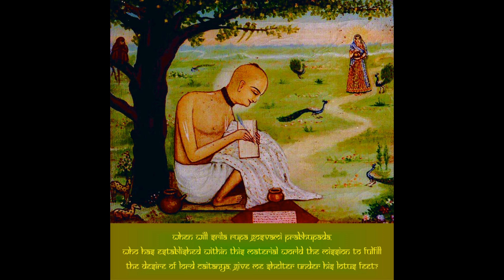Śrīla Rūpa Gosvāmī’s Vidagdha-mādhava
A portion of the play read by Śikṣāṣṭaka dāsa at the Krishna Kirtan Center.